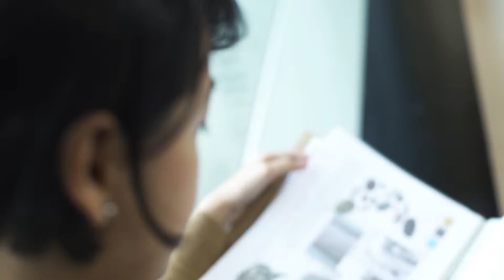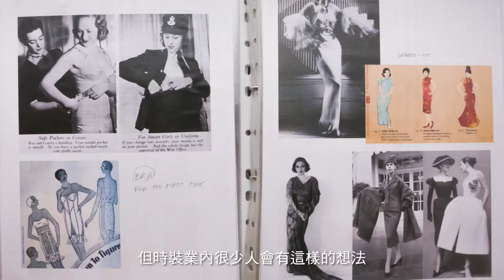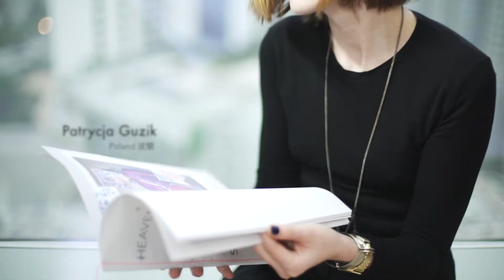The EcoChic Design Award 2015/16 Meet the finalists 「衣酷適再生時尚設計」2015/16 與總決賽者會面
Meet The EcoChic Design Award 2015/16 finalists who have out-designed an unprecedented level of competition entries from designers living in 40 countries across Asia and Europe.

The EcoChic Design Award is a sustainable fashion design competition challenging emerging fashion designers to create mainstream clothing with minimal textile waste.

認識「衣酷適再生時尚設計」2015/16 總決賽者，他們是從亞洲和亞洲 40 個國家被挑選出來的精英。

「衣酷適再生時尚設計」是全球最大型的可持續時裝設計比賽，旨在挑戰新晉時裝設計師以­最少浪費為大前題，創作主流時裝。在此了解更多